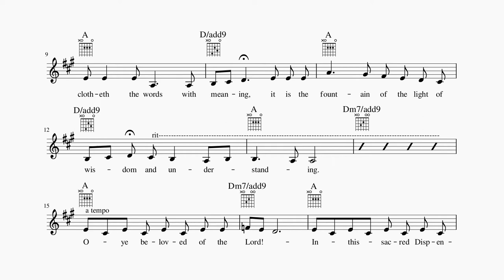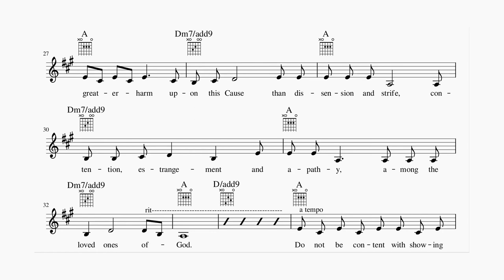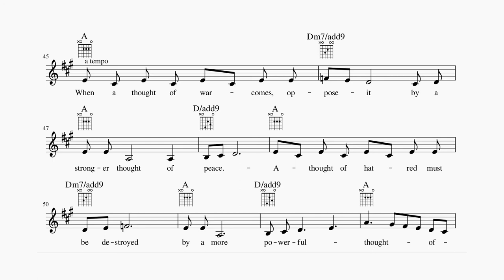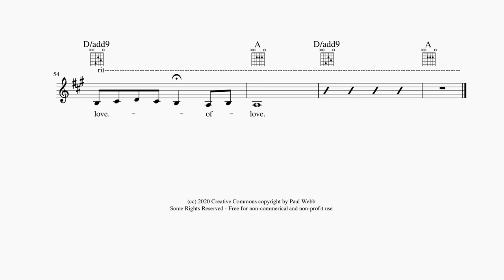A Kindly Tongue - a Ruhi memorization song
This is a song setting of quotes from the Baháʼí Holy Writings. These quotes are from book 1 of the Ruhi study circle series, Reflections on the Life of the Spirit. This song is intended as a help in memorizing these quotes. This book notes:
“Study the following quotations and try to learn them by heart. Memorizing quotations from the Writings is highly rewarding, and you should make every effort to do so. Yet there are some people who, for various reasons, find memorization almost impossible. If you happen to have such a difficulty, then you should try to learn the quotations so well that you can express the ideas with words as close to the original text as possible.”
I, like many people, find it easiest to memorize something if I can sing it.

This score uses the free, open source, cross platform music editor MuseScore, which can be downloaded

This license allows for non-profit non-commercial use. All for-profit and commercial use is reserved.